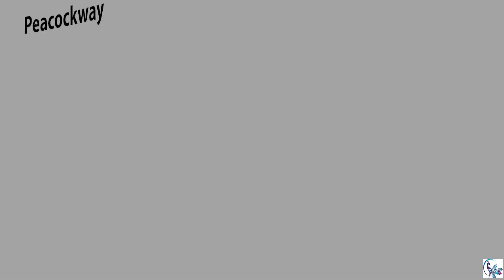Abstract Mixed Media Art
Hello crafty friends, I enjoyed creating this fun art journal page using acrylic paints.   This video will inspire you to make this fun and easy project.

You can see in - Instagram - peacockwaycrafts.